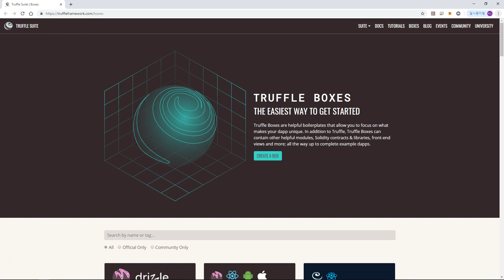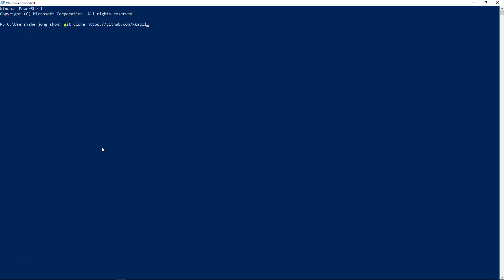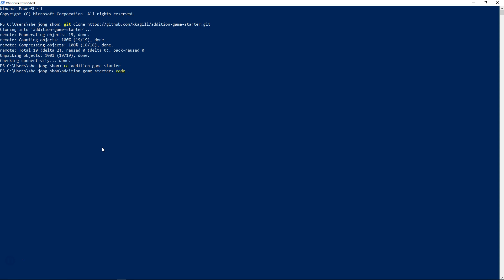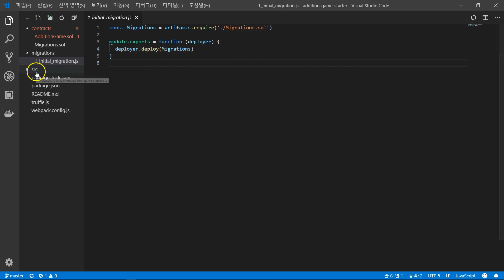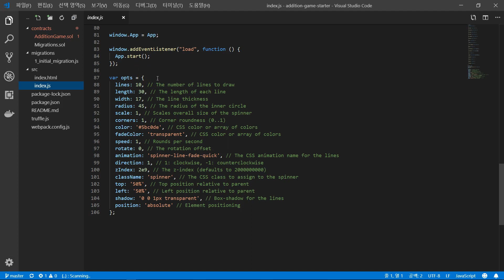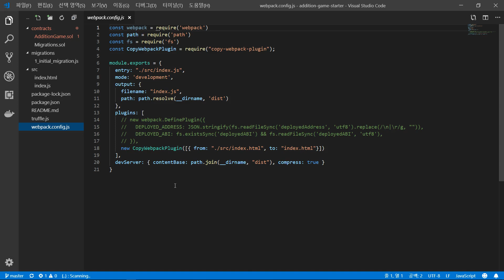[5. Front-end for Klaytn Addition Game development] 2. Download boilerplate